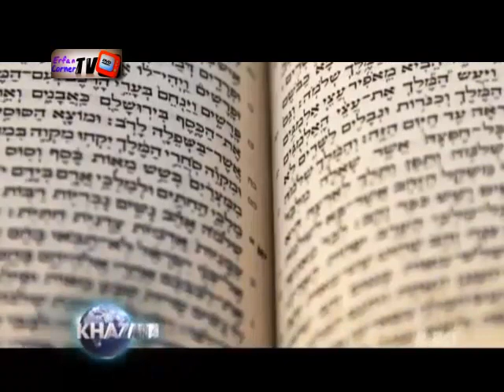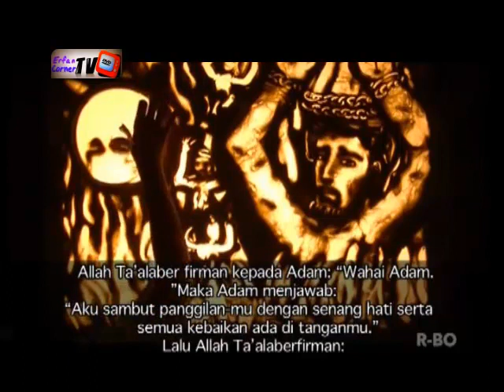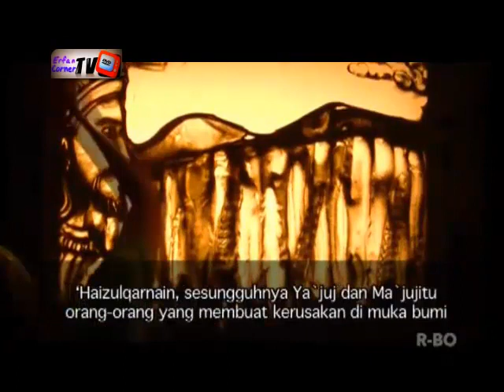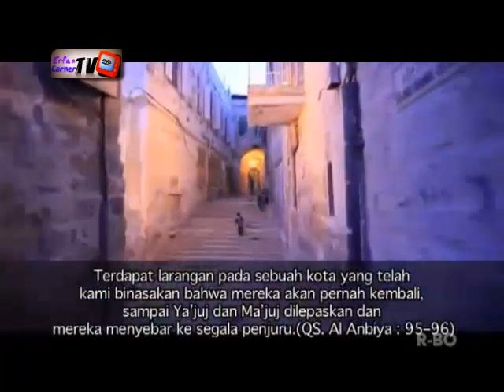Khazanah - Kebangkitan Ya'juj Ma'juj dan Israel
Kemunculan Ya'juj wa Ma'juj ternyata sudah terjadi. Benteng besar yang mengurungnya jebol dan bermetamorfosis dalam umat Israel. Seperti apa kajiannya dalam Al Qur'an dan Hadist Rasulullah SAW?